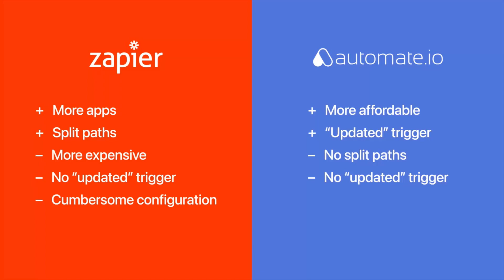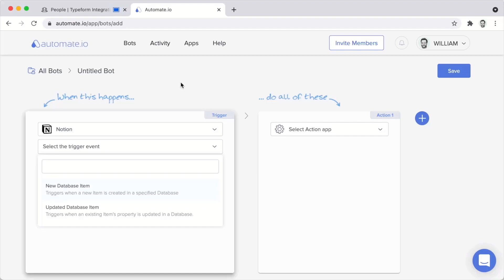Notion buys Automate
🌿  DISCOVER MORE